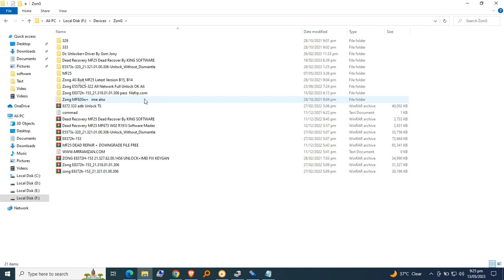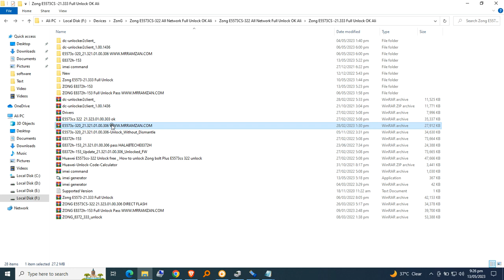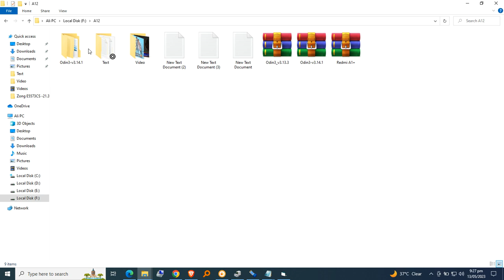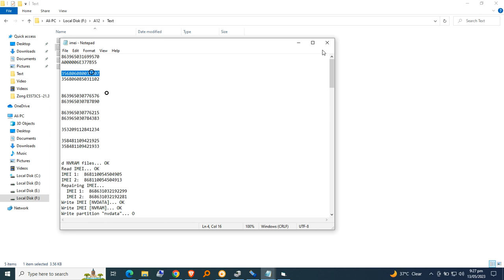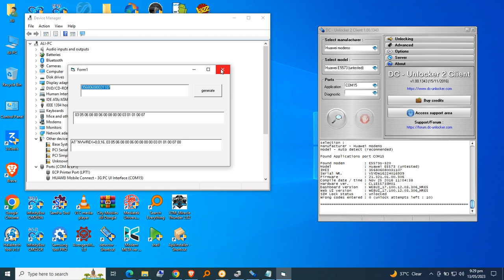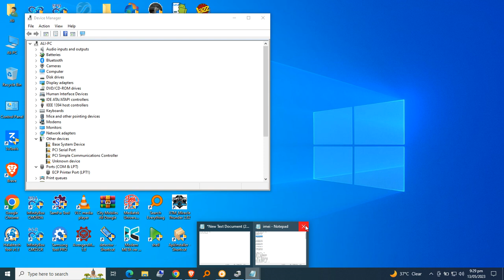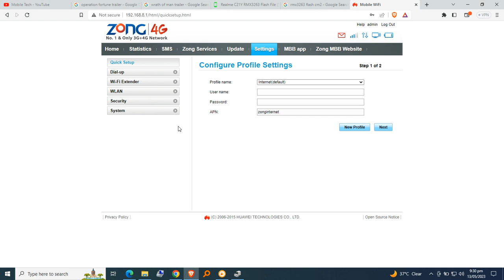E5573s 320 21 321 Unlock+imei By Mobile Tech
SIGMAKEY SHARING SERVICE ON ONLINE BY TEAMVIEWER UltraViewer anydesk BEST PRICE